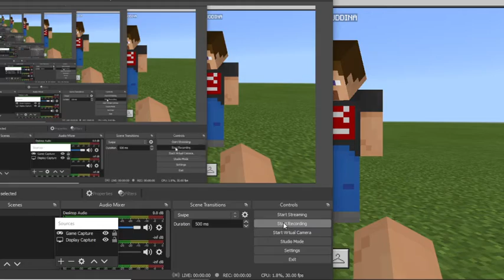modern house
title#shorts

This video just for entertainment only,thats not a modern house its just a meme that just thinked by me :D if you like my video plz SUBS for more MODERN HOUSE in mc :D

Comment this'🤡' if u read this FAR

I think,that all from me,
Thank you for read my description :)